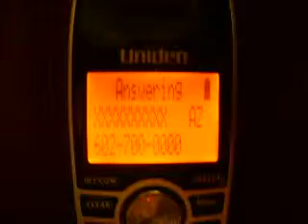A Very Strange Phone Call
Got this weird phone call.  the numbers were all 0's and the name was all X's.